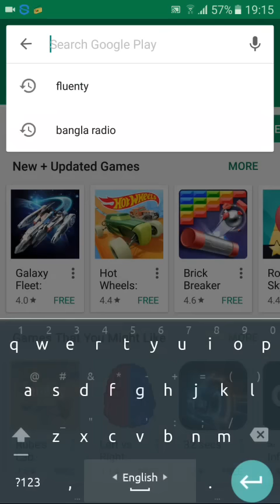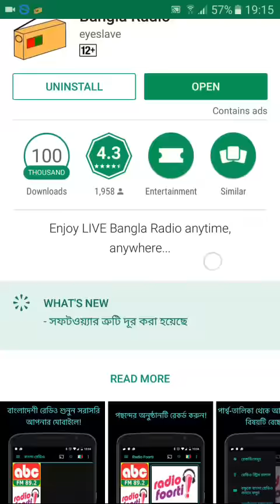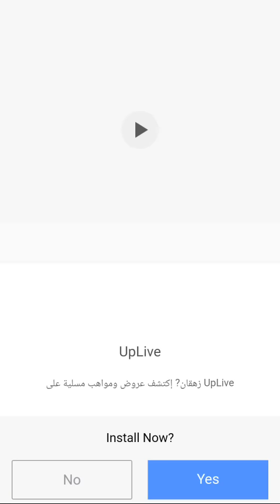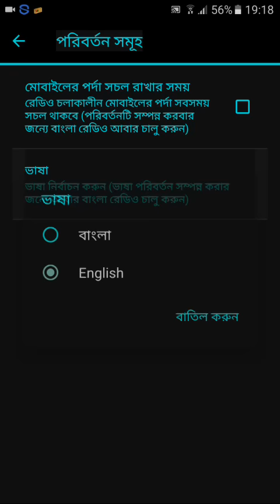আপনার পছন্দের রেডিও লাইভ Program টা রেকর্ড করে ফেলুন || Best Radio For ONair Recording || Bangla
The best Bangla radio apps for Bangladesh. it's so easy to use & light bangla radio.